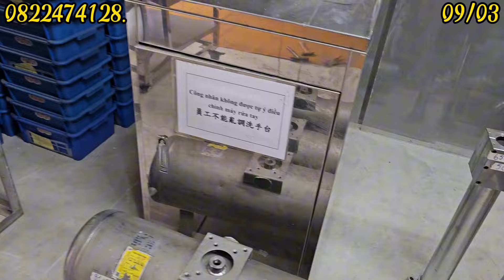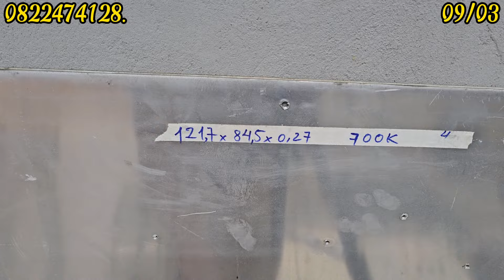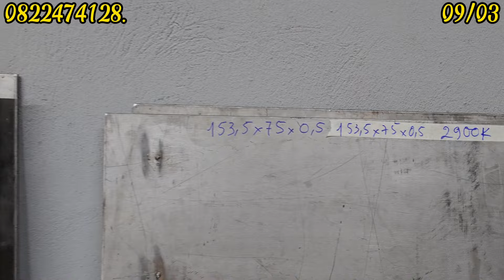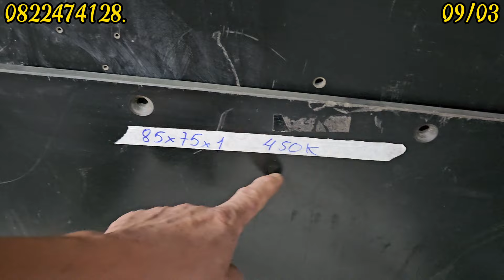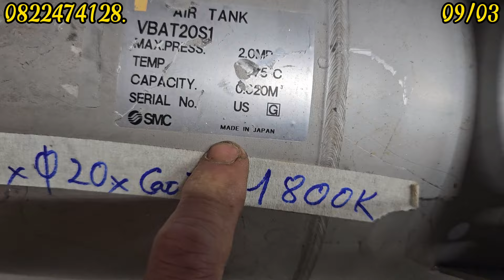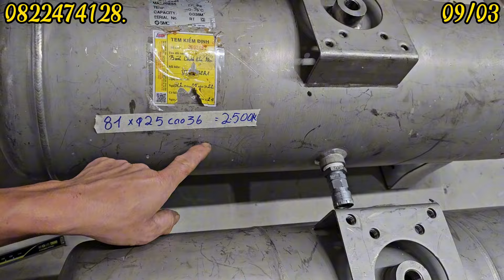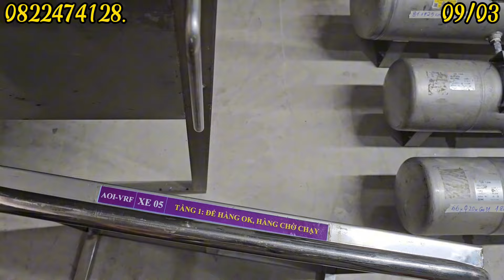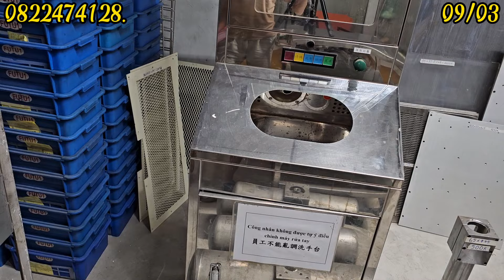DAY TRƯỢT, PHÍP ĐEN,XE ĐẨY, INOX CÁC LOẠI VÀ NHIỀU HÀNG KHÁC LH 0822474128